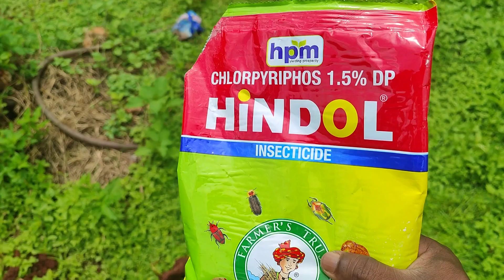Ek Ped Maa Ke Naam ! Babbu aur Babbu Ke PAPA Dono Milke Pad Lagaye !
Babbu aur Babbu ke papa ( Arman ) ne mil ke aam aur lichi ka ped lagaya angan me